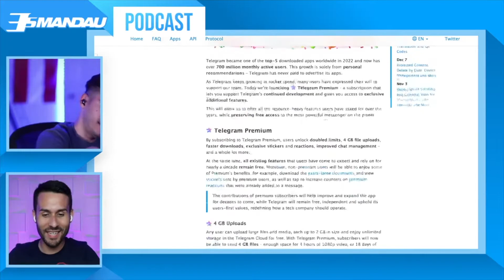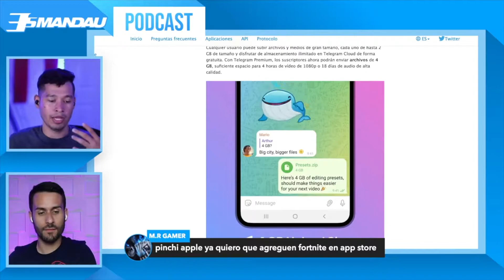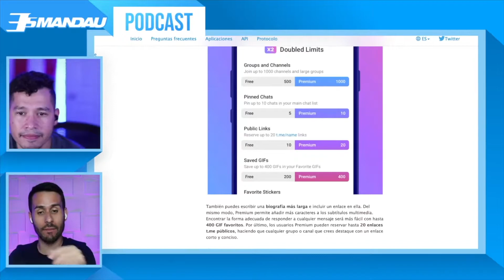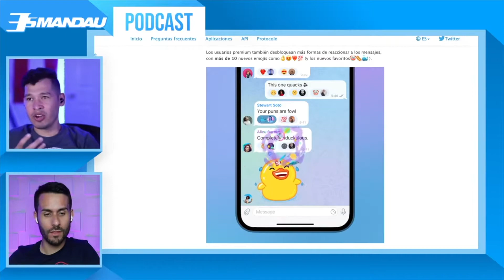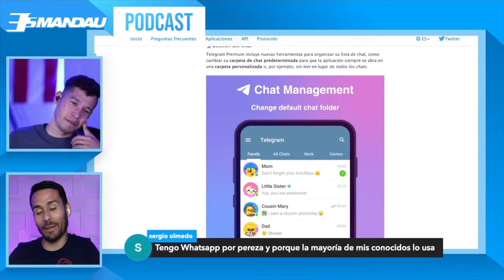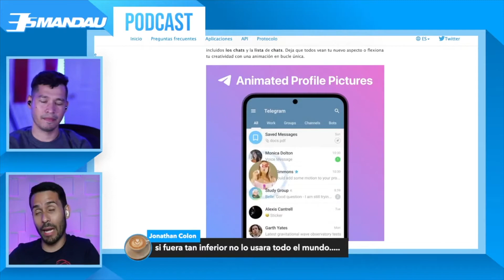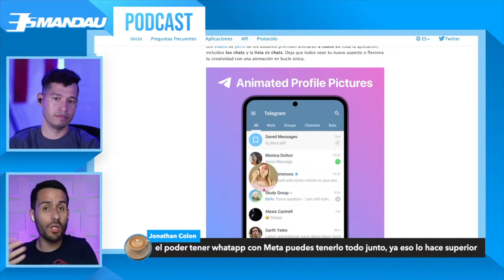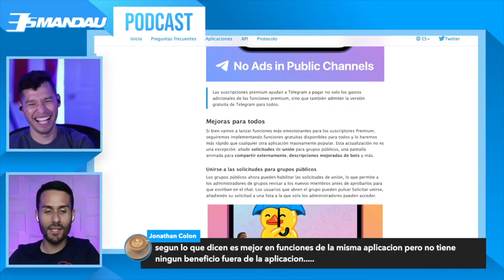Telegram PREMIUM es OFICIAL - ¿Qué ofrece?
En este clip te contamos todos los detalles de lo que ofrece el nuevo plan de suscripción de Telegram llamado Telegram Premium.